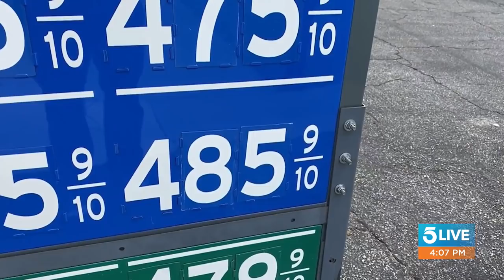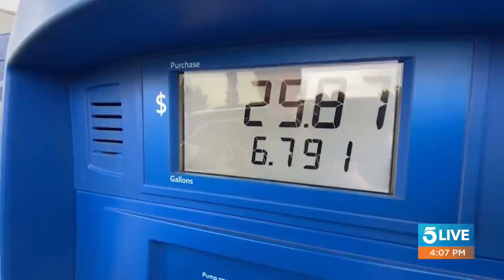KTLA 5 Live's Full Newscast: 5/24/2021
KTLA 5 Live's top stories for Monday May, 24, 2021.

This segment aired on KTLA 5 Live on May 21, 2021.

5 Live frequently engages with a devoted audience on social media offering regular viewers a chance to be part of the show every day. Hang out and riff on the news with Sam, Andy, Bobby and Robert on KTLA 5 Live weekdays, 4 p.m. to 6 p.m.